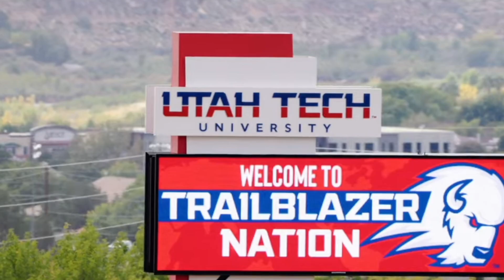Tarleton State and Utah Tech Become Full-Fleged NCAA DI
Congratulations to @TarletonSports and @UtahTech_Sports on becoming full-fledged NCAA Division I universities ‼️

📽️ @Kendrasheehan_ recently talked with TSU's @STEVEURYASZ and UTU's @KenBeazer about what this means for their schools!